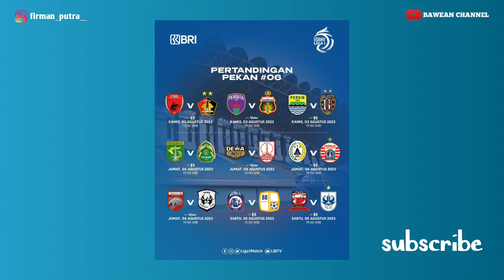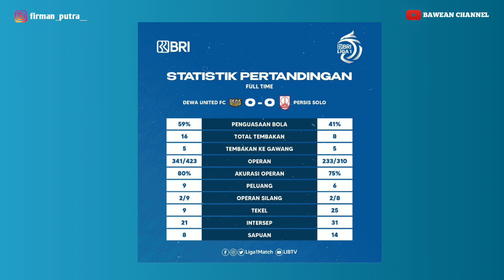HASIL PERTANDINGAN LIGA 1 INDONESIA PEKAN KE 6